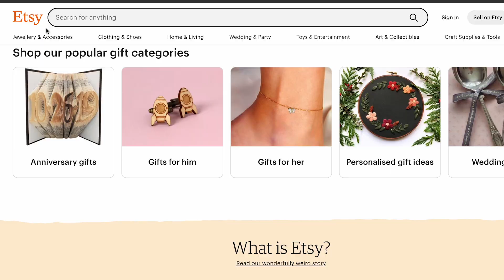How To Make MONEY Onlline & In Your Sleep | PASSIVE INCOME THAT PAYS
In this video, I'm going to share with you how to make money online – passively, of course! By making a few simple tweaks to your online presence, you can start generating income from the comfort of your own home.

This is a great way to make money without having to do any hectic work!